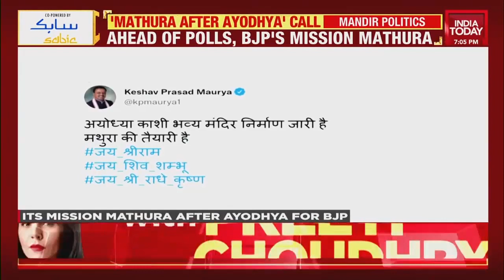Terrorists Shot Traffic Cop In Srinagar, Mamata Banerjee Junks Gandhis, & More | Seven At 7